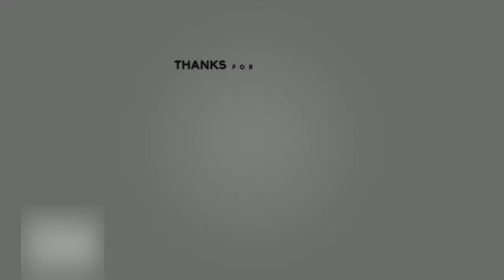Fortnite is BANNED on mobile (Apple and Android users)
Please make sure to use code Cozy_Lee in the Fortnite and Rocket league item shop